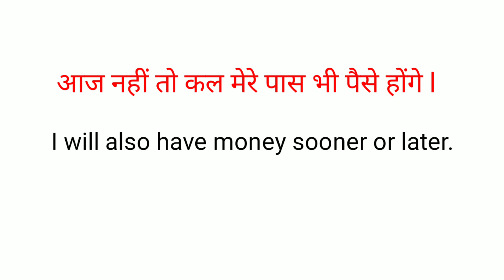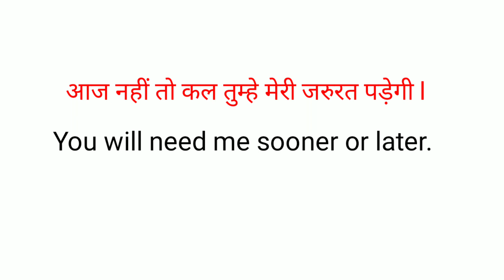AdvancedEnglish structure ll एडवांस इंग्लिश स्ट्रक्चर सीखे एडवांस इंग्लिश बोलने के लिए ll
Advanced English structure ll एडवांस इंग्लिश स्ट्रक्चर सीखे एडवांस इंग्लिश बोलने के लिए